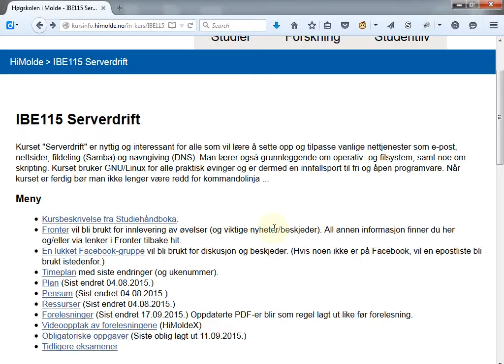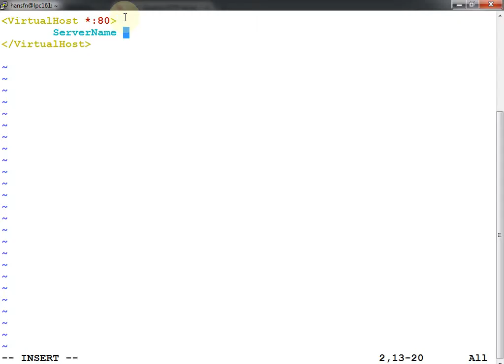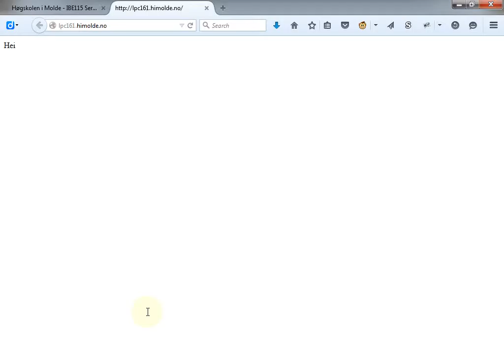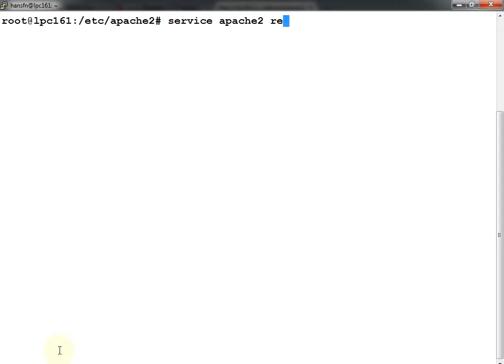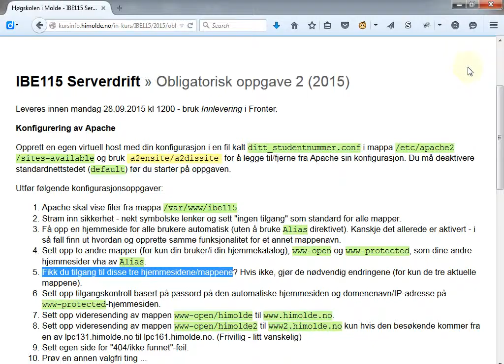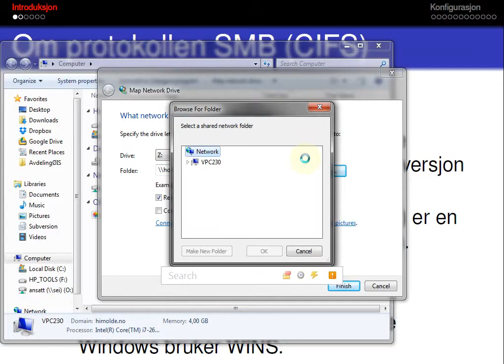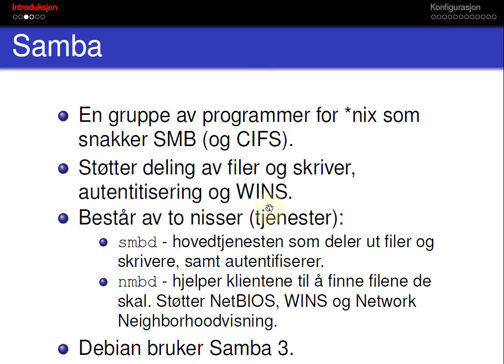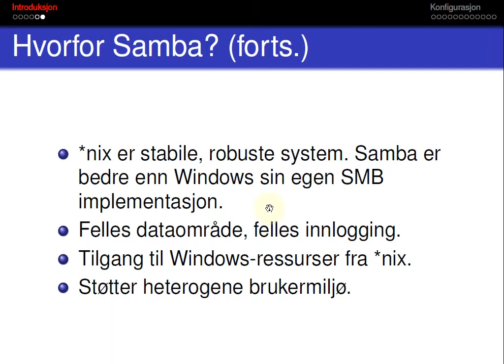107 Forelesning IBE115, 17. sep. 2015